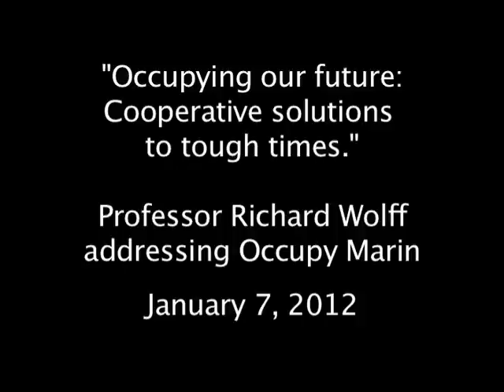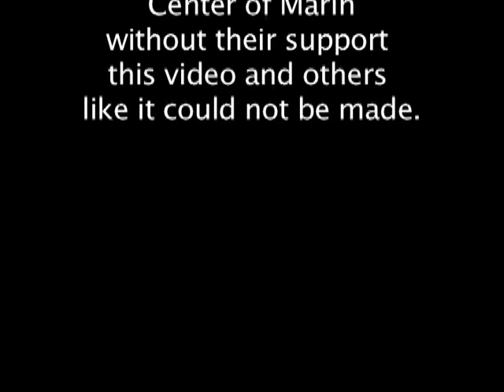Wolff on - Occupying Our Future: Cooperative Solutions to Tough Times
Richard Wolff - noted author, Marxist economist, and activist addressed Occupy Marin on January 7, 2012.

Imagine a democratic alternative to police evictions of Occupy encampments across America's cities and towns. What if the decision to evict or not had been made by referendum? Voters could have determined whether to continue the long overdue public debates over inequality, injustice and capitalism that were launched and sustained above all by the Occupy encampments.